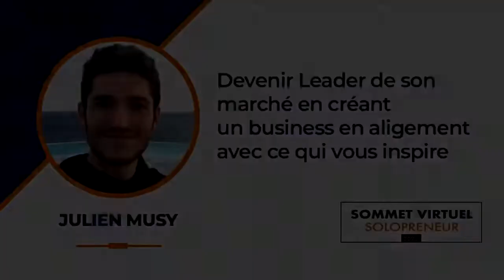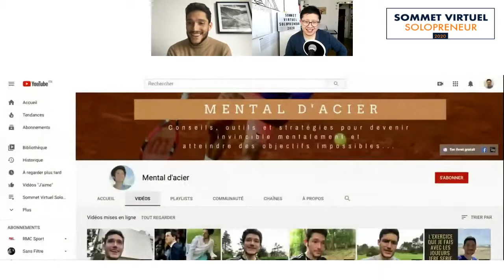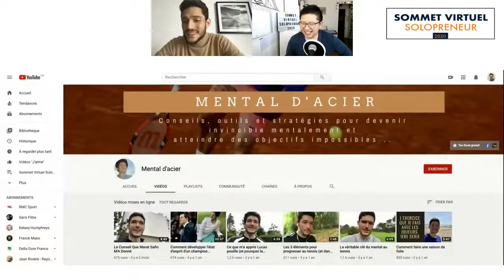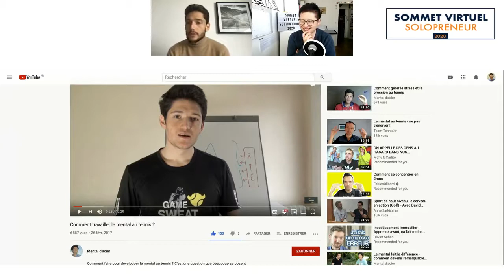DEVENIR LEADER DE SON MARCHÉ EN CRÉANT UN BUSINESS AVEC CE QUI VOUS INSPIRE - Julien MUSY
Formateurs :
Ling-En Hsia
Julien Musy